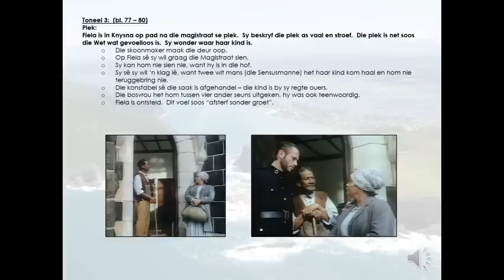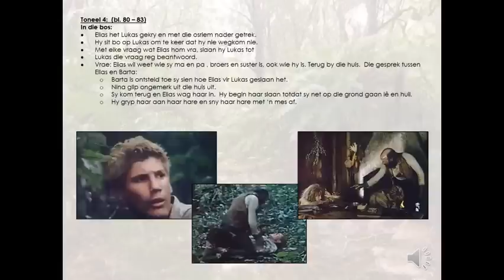FIELA SE KIND Bedryf 2 Toneel 3&4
Discussion of the drama prescribed to Grade 12 Afrikaans FAL learners in English.